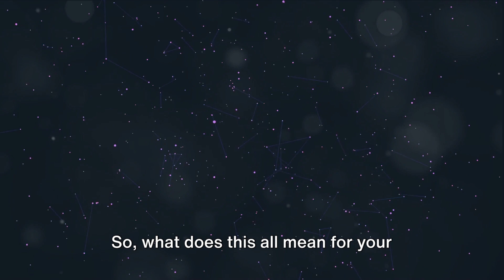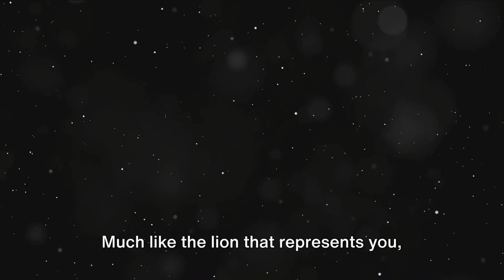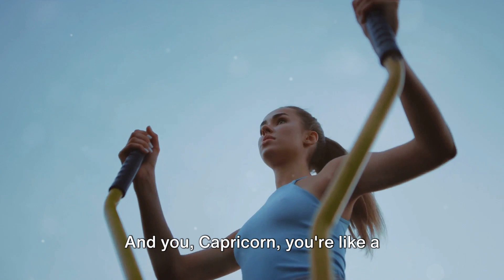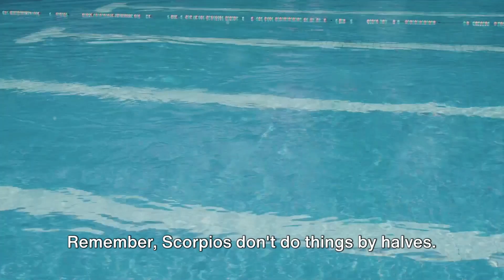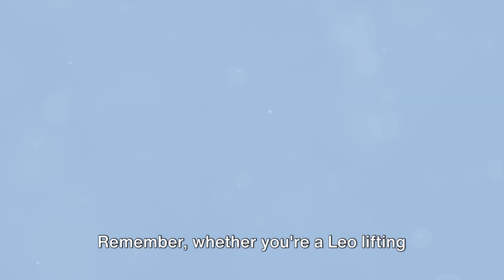Zodiac WORKOUT Secrets: Find Your Ideal TRAINING Based on Your STAR SIGN !!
In this video, we're revealing Zodiac Workout Secrets: Find Your Ideal Exercise Based on Your Star Sign in 2024!

Are you looking for a new exercise routine to help you stay healthy and fit for the year 2024? In this video, we'll show you how to find your ideal exercise based on your star sign. We'll also provide tips on how to adjust your workout based on the star sign you're born under!

This video is a great resource for those who areinterested in staying healthy and fit throughout the year. By learning about your zodiac sign and how to adjust your exercise routine based on it, you'll be on your way to a healthy and happy future!